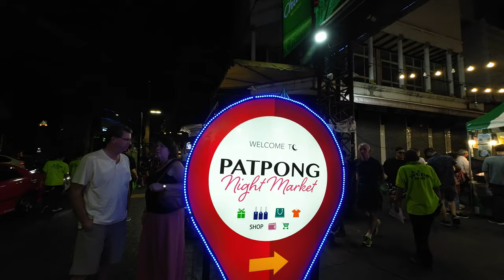How is Bangkok now? Patpong 1 & Patpong 2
Take a look at Patpong 1 and Patpong 2 in 2024. The Patpong Market is finally getting back to normal. ♻ @Larson914